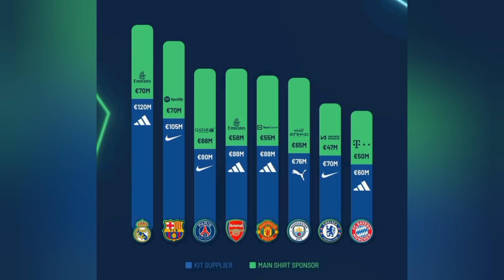Top 8 equipos que reciben más dinero por sus Sponsors